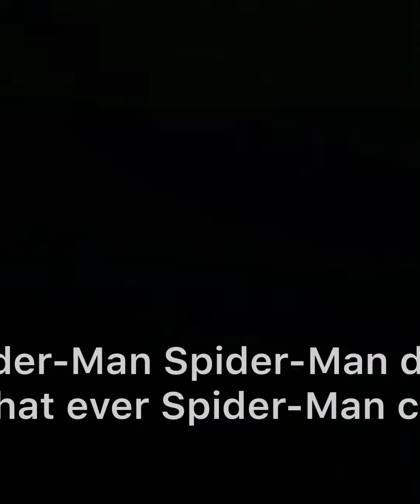Hot wheels got to collect them all